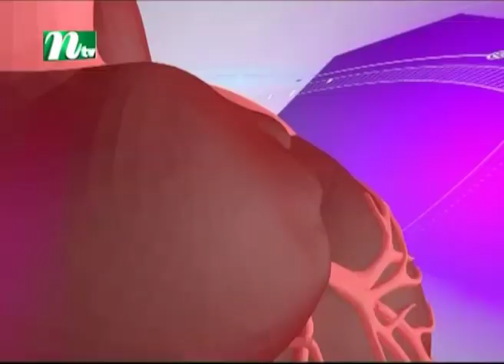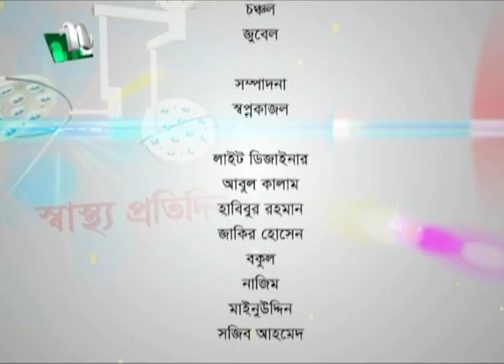বাতব্যথা সমস্যা ও তার প্রতিকার | ডা. মতিউর রহমানের পরামর্শ | স্বাস্থ্য প্রতিদিন | EP 3927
Shastho Protidin | Episode 3927 | Advised by Dr.Motiur Rahman | Presented by Dr. Shanjida Hossain | Produced by NTV | Country: Bangladesh 💙 Make sure to Subscribe to NTV HEALTH and Turn the Notifications Bell 🔔 ON!